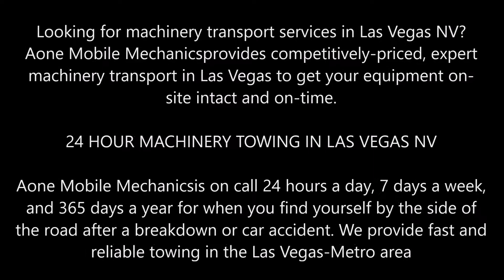Machinery Transport Services Las Vegas NV | Aone Mobile Mechanics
Looking for machinery transport services in Las Vegas NV? Aone Mobile Mechanicsprovides competitively-priced, expert machinery transport in Las Vegas to get your equipment on-site intact and on-time.

24 HOUR MACHINERY TOWING IN LAS VEGAS NV

Aone Mobile Mechanicsis on call 24 hours a day, 7 days a week, and 365 days a year for when you find yourself by the side of the road after a breakdown or car accident. We provide fast and reliable towing in the Las Vegas-Metro area, to get your vehicle off the road and to a safe location as quickly as possible. We have a large fleet of tow trucks and towing depots all around the city and surrounding suburbs, to ensure we can always be with you within an hour of your call! And if you’re in a metro area, we can be with you in 30 minutes or less.
We operate all around Las Vegas NV and all suburbs in between. Our tow truck drivers and sub-contractors have the local knowledge and experience to get you and your vehicle safely off the road and to the destination of your choice, no matter what the distance. TOW is your first point of call for affordable towing Las Vegas services, whenever and wherever you need us!
Aone Mobile Mechanics24 hour call centre is available to send a tow truck to wherever you are in Las Vegas NV at any time of the day or night.

• Mobile Mechanic
• Diesel Service
• Vehicle Inspection
• Lockout services
• Flat Tire Repair
• Roadside Assistance
• RV Repair